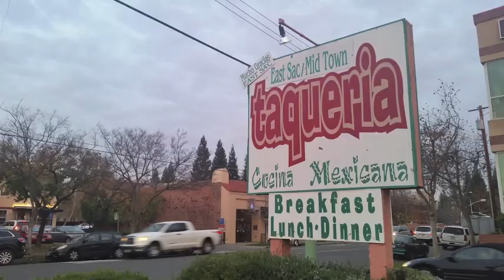East Sac Santa - Turns a house into a home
Performed by East Sac Santa. Shot by Josh Amolsch and Amy Morris (driver;)